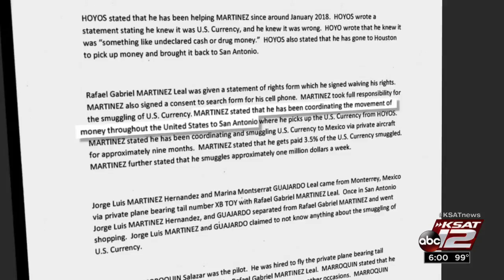UIW student, teen tried to smuggle $879,099 out of U.S., feds sa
Rafael Gabriel Martinez Leal, 19, and Juan Pablo Hoyos Avila, 22, are charged with intending to evade the currency reporting requirements by knowingly concealing more than $10,000 in currency, federal officials said.